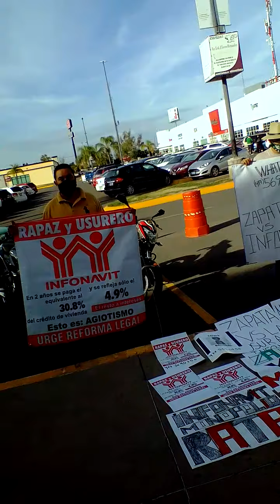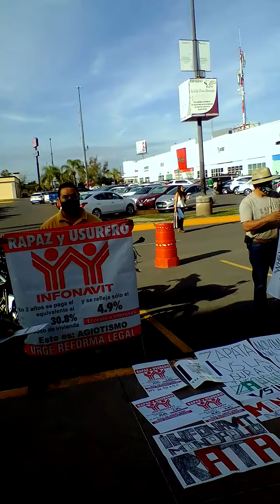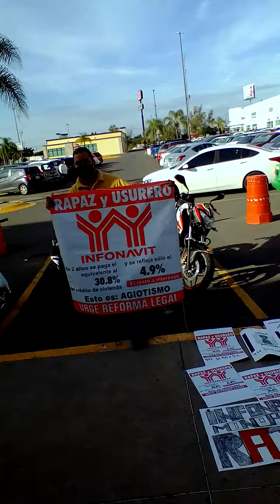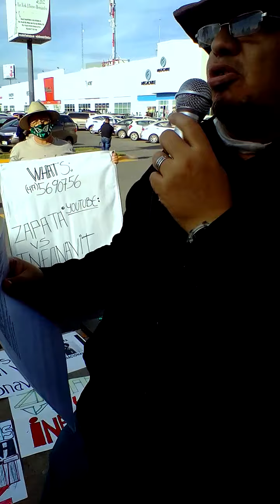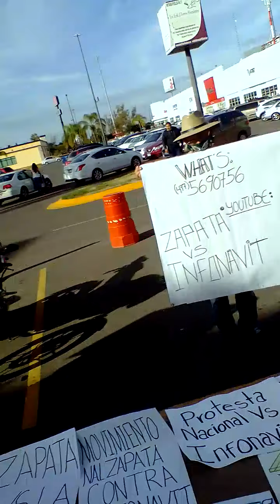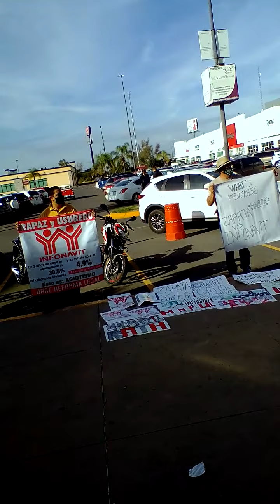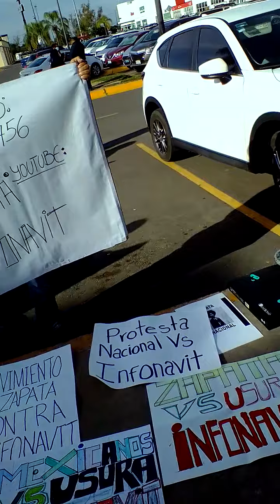PROTESTA NACIONAL ZAPATA VS INFONAVIT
PROTESTAS NACIONALES CONTRA LA USURA INFONAVIT
TU CASA ES SAGRADA, TU HOGAR, DEFIÉNDELO, SACA TUS HUEVOS AHÍ LOS TIENES!!
Diferentes grupos de lucha social contra el infonavit nos manifestamos a nivel nacional contra este monopolio y BANCO USURERO NEOLIBERAL que destruye la economía de las familias mexicanas.hoy 7 SEP  2020 empezamos transmisiones desde Palacio nacional y las delegaciones de varios estados también de la bella ciudad de León Gto gente bonita Trabajadora, raza de lideres alfa del Bajío CUNA ESMERALDA DE LA INDEPENDENCIA NACIONAL, SI SEÑORES!!! Únete a nuestro movimiento,
En NUESTRO Movimiento Nacional Zapata estamos brindando asesoría legal para que no sean violentados los derechos humanos y constitucionales del trabajador que esta pagando su casa, su castillo, su patrimonio que es SAGRADO.
Sabemos ya de las practicas monopólicas y de TERRORISMO SOCIAL de las jaurías de los despachos de cobranza  que el infonavit ejerce contra la clase trabajadora de nuestro país
violentando los derechos mas fundamentales de las familias. Envíanos un correo electrónico a con tus datos de :Número de crédito, nombre completo, monto del crédito, total pagado saldo y años pagando, mensualidad y el estado de la república, ó al Whatsapp 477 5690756.
SI NO TIENES PARA PAGAR EL INFONAVIT, PUES NO PAGUES, CORTE INTERAMERICANA DE LOS DERECHOS HUMANOS.JURISPRUDENCIA LEGISLATIVA Y LEY JUÁREZ LIBERTAD NUEVO PACTO.ESTA ES LA 4TA TRANSFORMACIÓN CONTRA LA GARRA NEOLIBERAL, YA CAYO LOZOYA Y VAMOS POR VIDEGARAY, PEÑANIETO, SALINAS DE GORTARI Y EL ITAM Y SUS RATAS!!